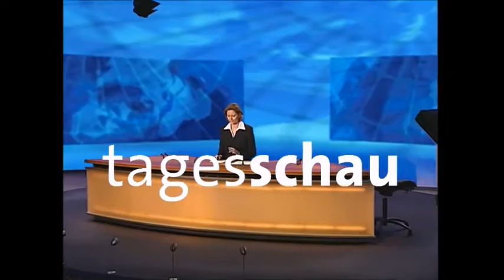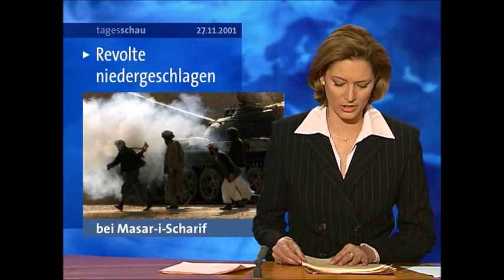Verschwörungstheorien, der 11. September 2001, Ellen Arnhold und die ARD-Tagesschau vom 27.11.2001